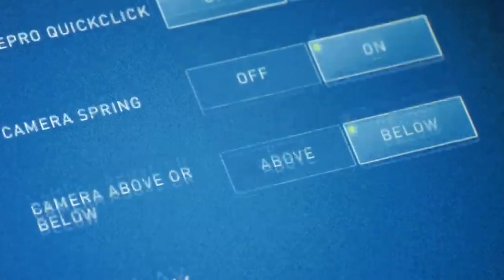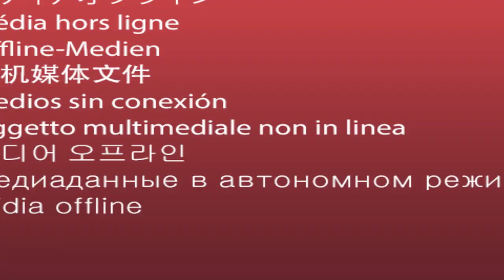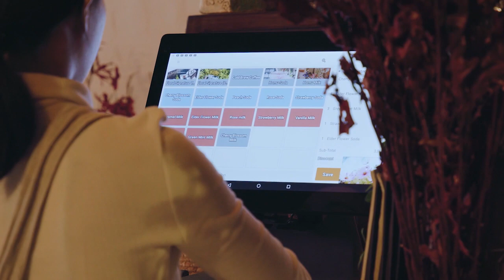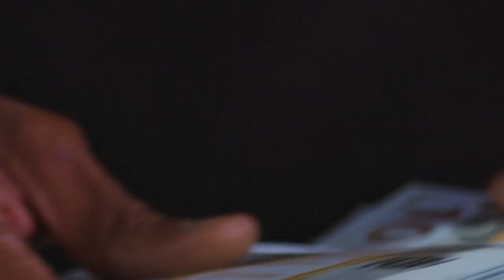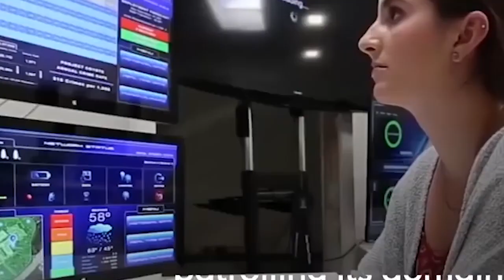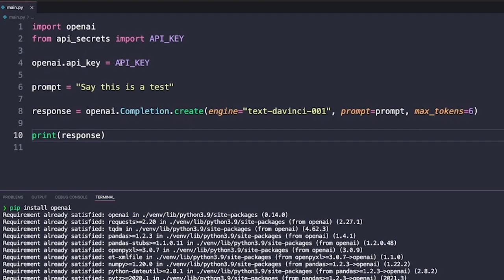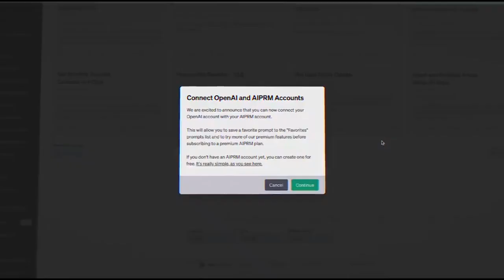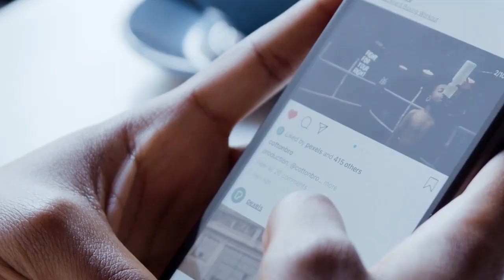AI Robot Quickly Shut Down and Terrifies Officials!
AI Robot Terrifies Officials Before It Was Quickly Shut Down!

The world we live in today is filled with technology. So much so that we might not be far from a future where A.I. and robots are considered essential in every single establishment.

However, this advancement comes with consequences.

Have you heard about Roko’s basilisk? If you haven't it might be better to keep it that way, but if you’re curious, I’ll give you the gist. Essentially, Roko’s Basilisk tells us that someday, a benevolent and powerful artificial intelligence will be created.

This artificial intelligence is incredibly powerful and can simulate the entire universe. It has enough computing power that it soon gains extrapolated volition. And so, it decides that those who didn’t help bring it into existence or spread it will be punished.

This is an incredibly terrifying scenario, but luckily, it’s just a thought experiment.

Now I hate to break it to you but while a world-ending and malevolent A.I. might not be in the works yet, there have been several terrifying news stories in the A.I. and robot community in the past.